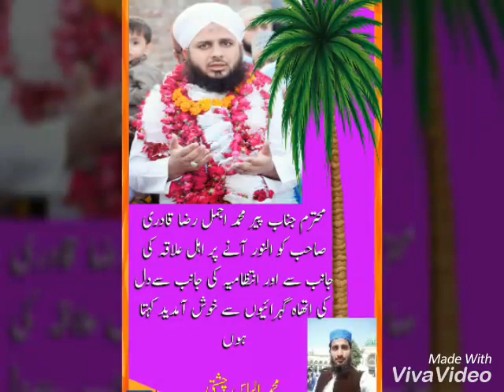سالانہ محفل میلاد مصطفی صلی اللّٰہ علیہ وآلہ وسلم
زیر نگرانی ڈاکٹر غلام مصطفیٰ صاحب چشتی گولڑوی